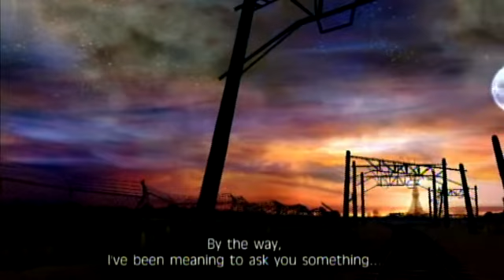Fragile Dreams: Admiring Dawn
I take a moment with PF to admire the Dawn and its beauty.